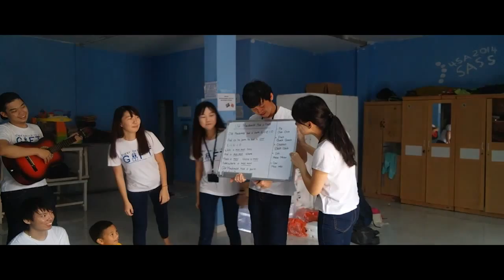BIB (Birthday in a Box Batam) goes to Asia Sehati - 25 October 2015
BIB (Birthday in a Box Batam) goes to Panti Asuhan Asia Sehati
25 October 2015